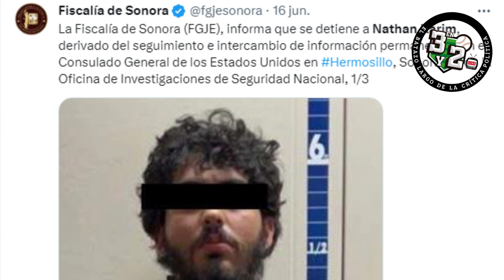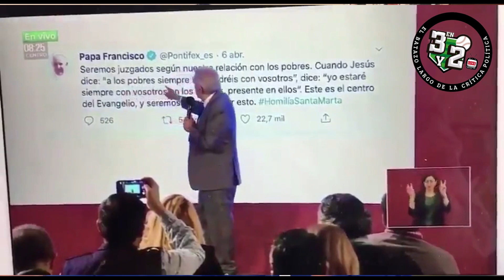LAS BOLAS RÁPIDAS DE DAVID PARRA | LA HISTORIA DEL INGENUO BACALAO DISFRAZAO... ENTRE OTROS TEMAS